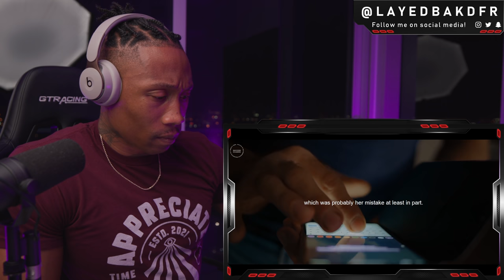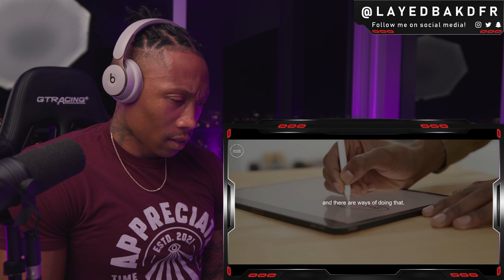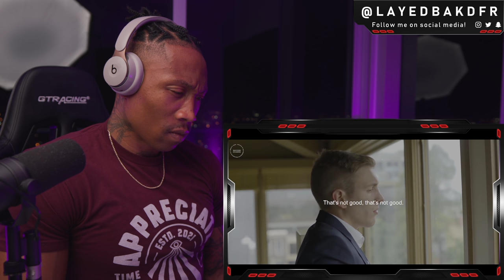Jordan Peterson ( The First Habits You Need To Improve Your LIFE! ) [REACTION!!!]